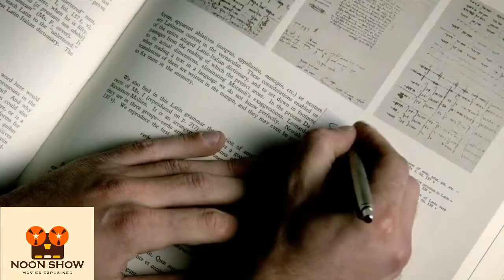മരിച്ചിട്ടും ഭര്‍ത്താവിനെ വിട്ടു പോകാത്ത ഭാര്യ/ NOON SHOW EXPLAIN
voice over sam

Hi this is my channel i am  here to explain world class movies in our native language. we don't violate any terms and conditions hopefully we are promoting the movies with our explanation in good way.